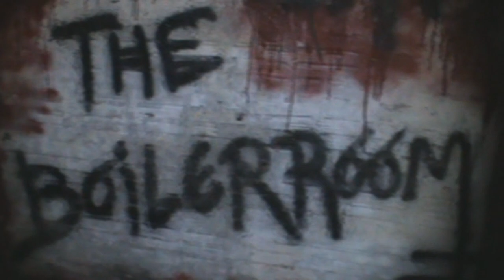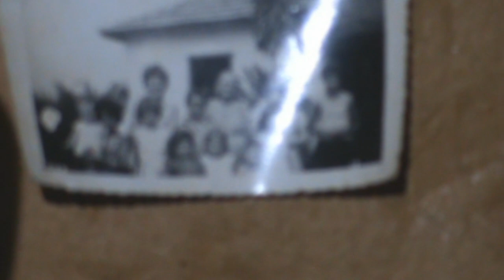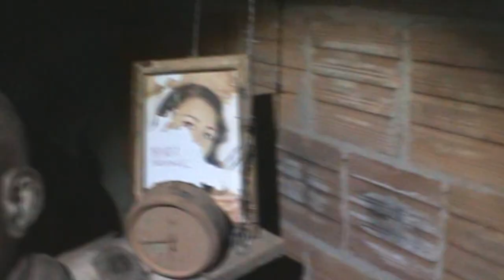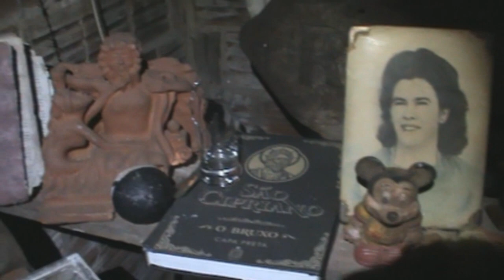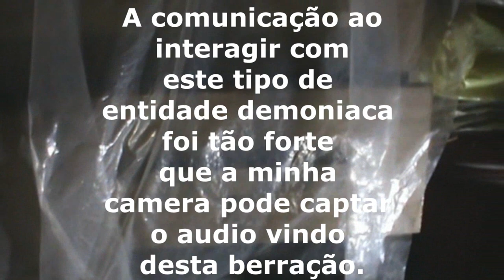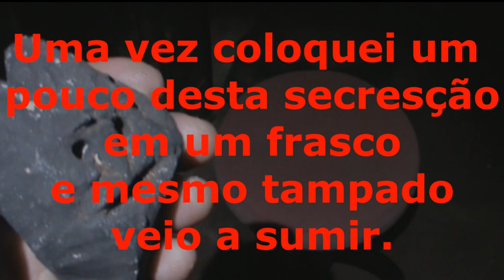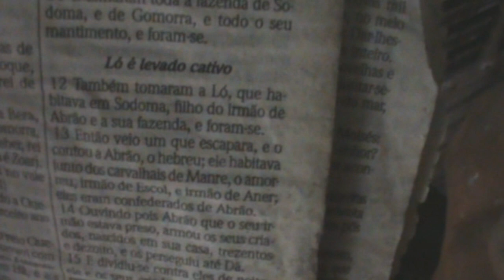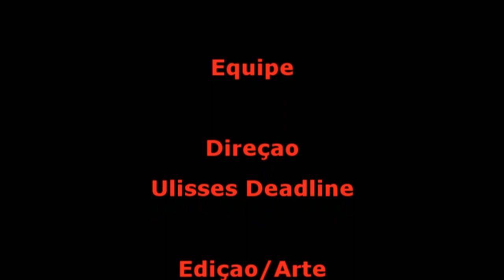DeadLine em: The Boilerroom A comunicação com o Mal Memória Sobrenatural